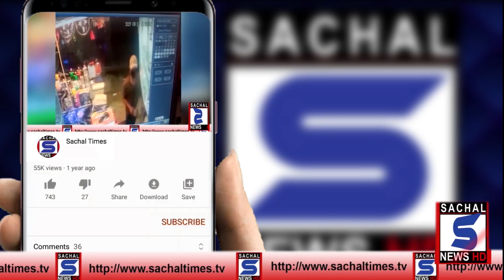Foreign Minister Bilawal Bhutto Addresses Ceremony in karachi